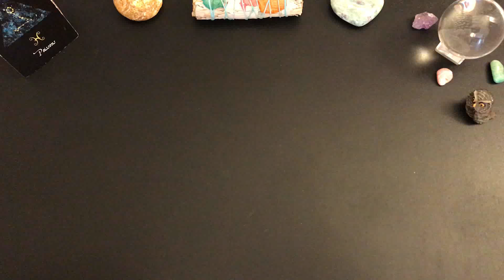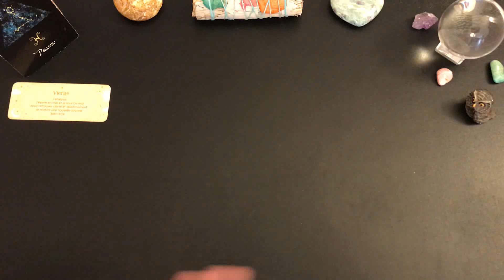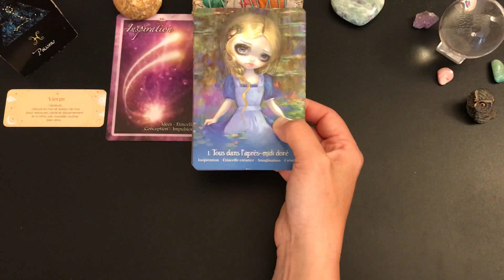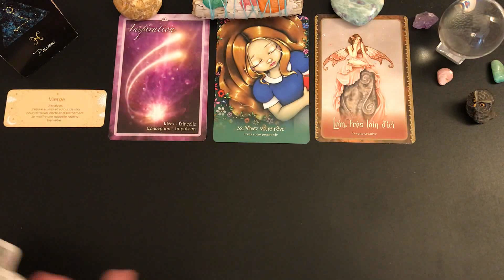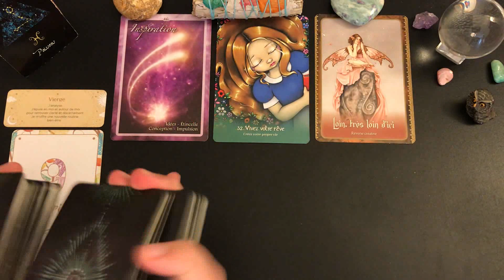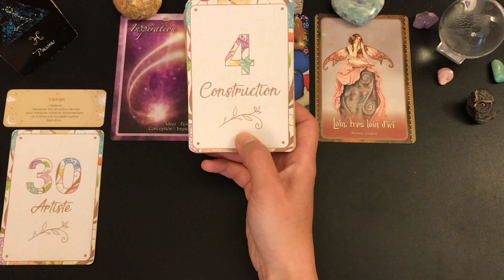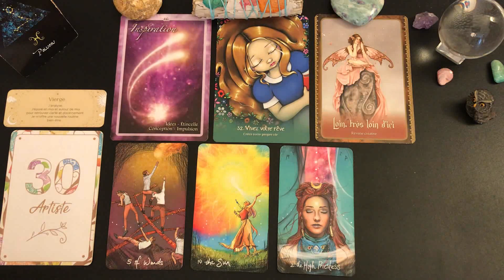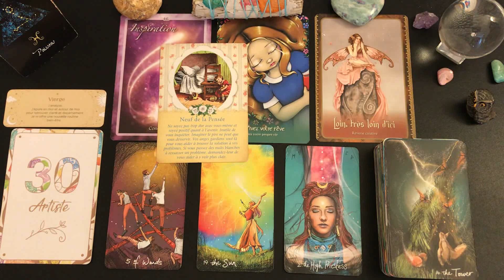♓️POISSONS✨🌸SEMAINE DU 15 AU 21 MAI 2023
🦋Guidance intuitive des énergies générales, tarots et oracles, cartomancie, développement personnel, spiritualité, .🦋